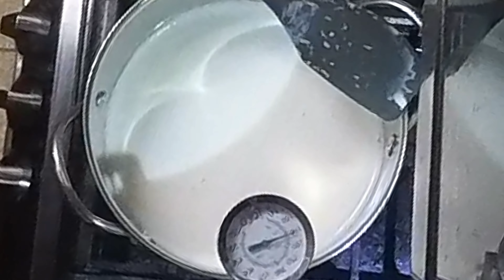QUESO FRESCO CON LECHE DEL SUPERMERCADO